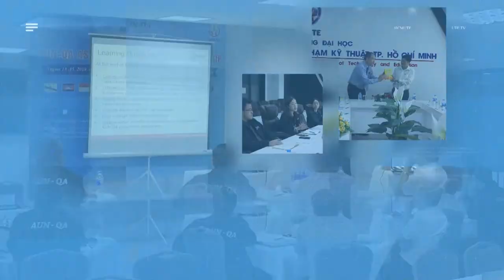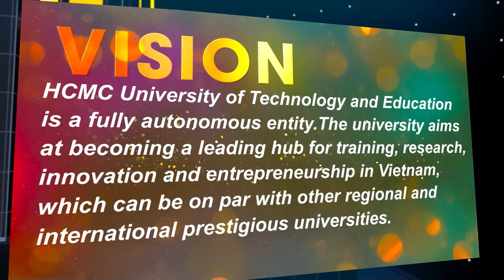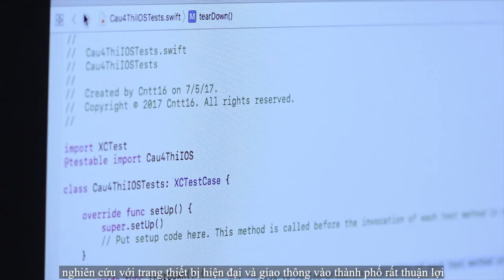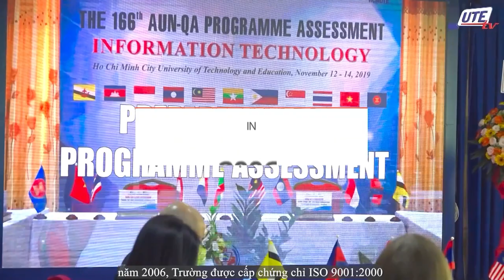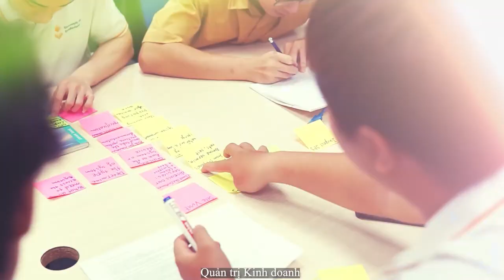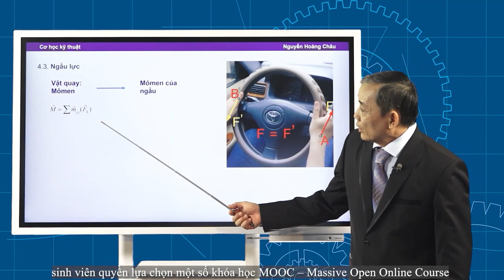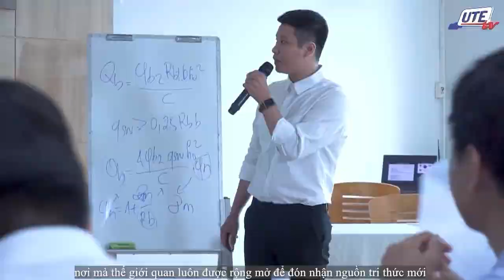HCMUTE Introduction 2022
Established in 1962, Ho Chi Minh City University of Technology and Education is a leading university in Vietnam for Engineering and Technology training.
Educational philosophy: Humanity - Innovation - Intergration
Credit: OIA HCMUTE, UTE-TV